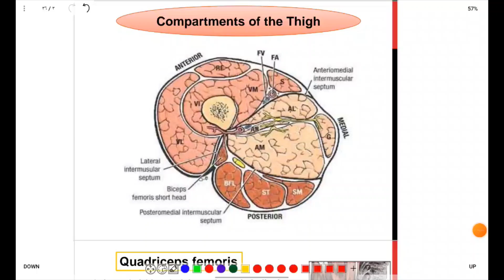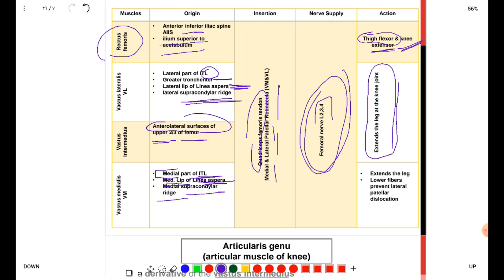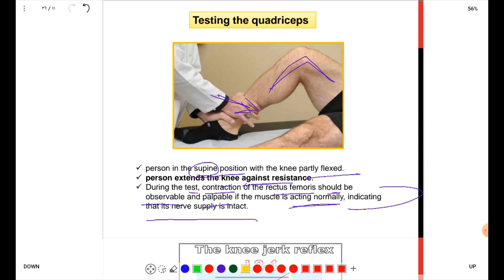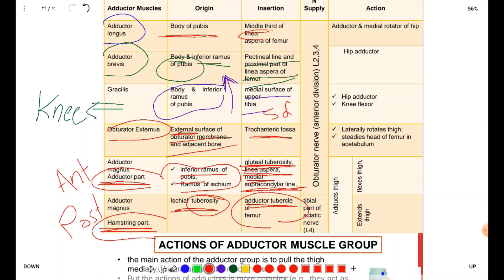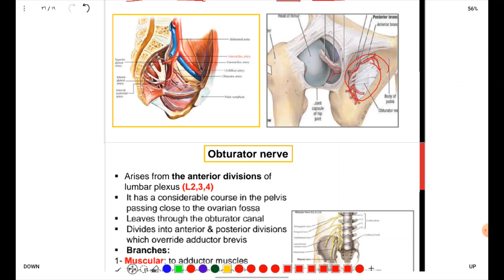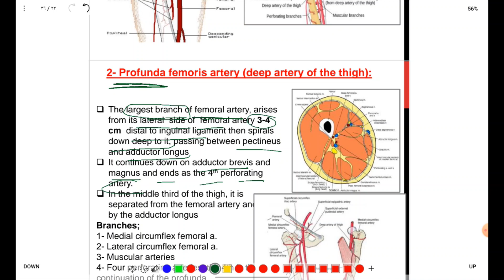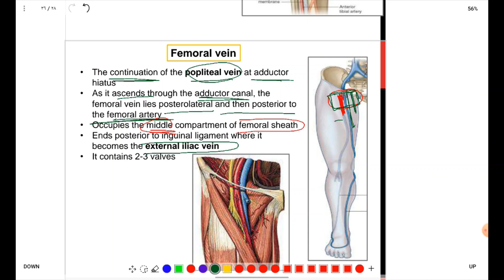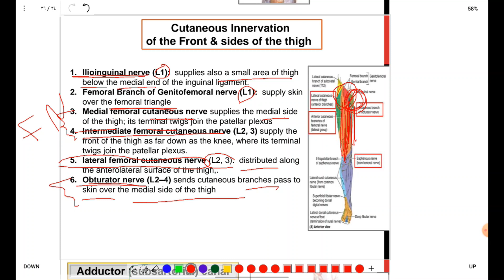HSF 3 - Lower Limb - Compartments of the Thigh